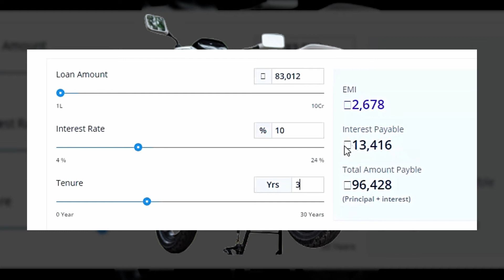TVS iQube Electric On Road Price & EMI Calculation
tvs iqube electric scooter,tvs iqube electric,tvs iqube,tvs iqube price,iqube electric scooter,tvs electric scooter,tvs iqube electric scooter price in india,

Top 12 Bikes Helping Product

Bike Covers

Bike Stand